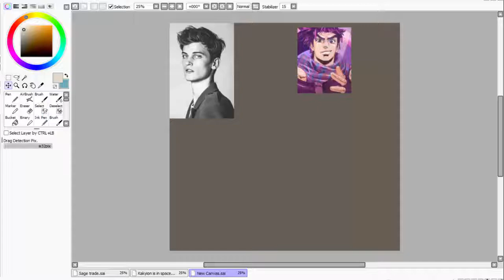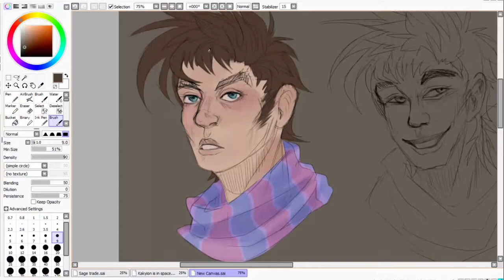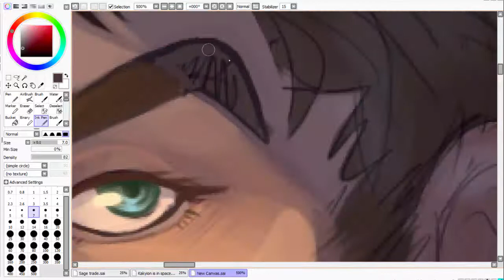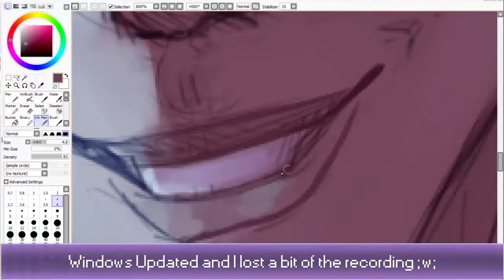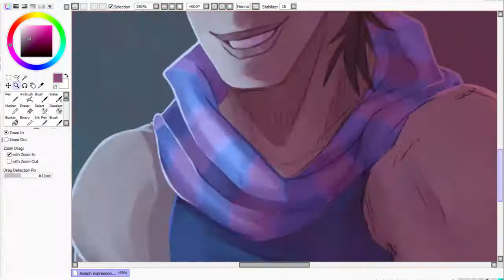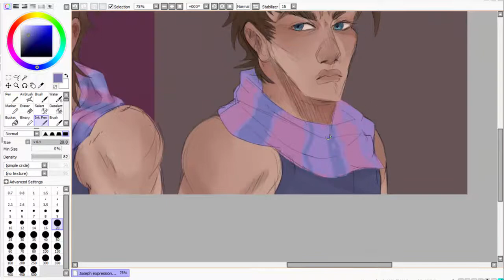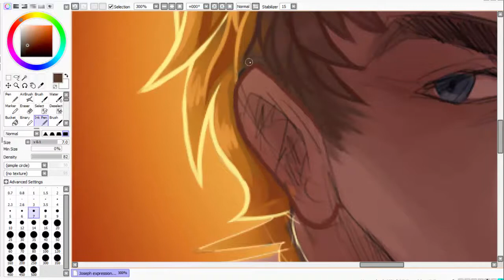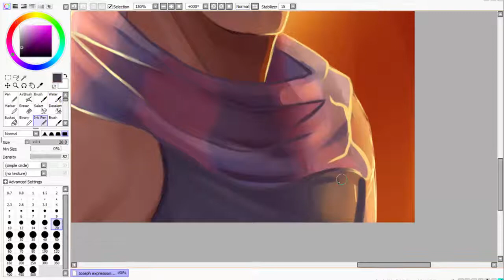Jospeh Joestar Speedpaint Multi painting special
I'm still learning how to clean up sketches with one layer, I think this was a good step in the right direction

1st song:
Hania Zdunek- So he sang
2nd song:
Hania Zdunek- Hear You Scream

Programs used:
Paint tool SAI
Camtasia Studio